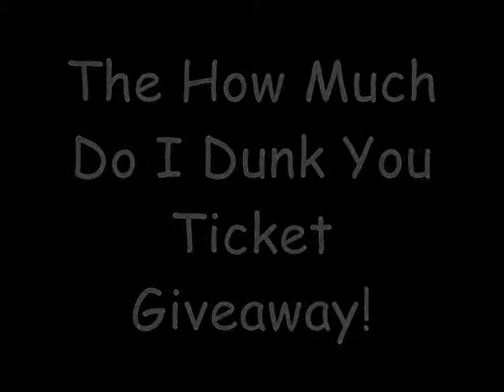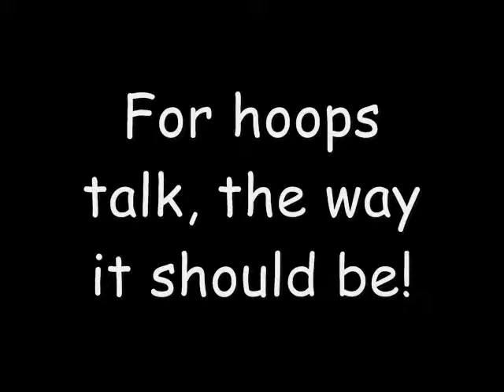Highlights from Episode #17 of The Breakdown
Dave & Audley caught up with Atlanta Hawks All Star, Al Horford for a brief chat. Also,you'll hear the inspiring story of former Rockets guard, Juaquin Hawkins who luckily survived a stroke. The Breakdown For hoops talk, the way it should be!  Distributed by Tubemogul.